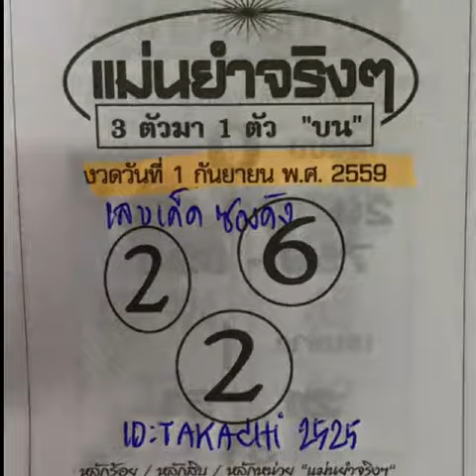เลขเด็ดงวดที่ 16/9/59 รออัพเดท , หวยเด็ดงวดที่ 1/9/59 หวยซองแม่นยำจริงๆ งวด (ผลงานเดินดีมาก)